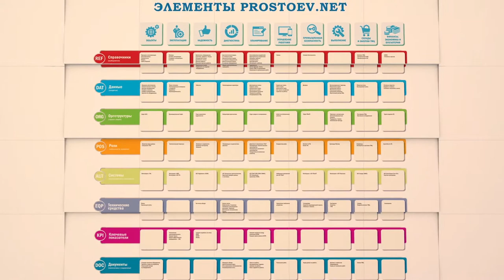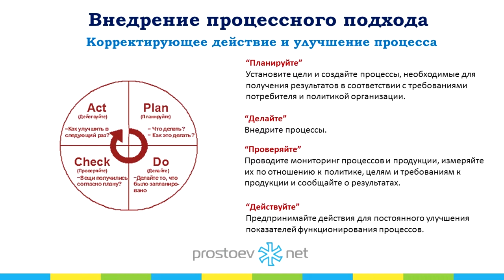Простоев.НЕТ. на_вебинаре_обучение_тоир. Внедрение и измерение процесса. ТОиР. RCM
Тема сегодняшнего видео «Внедрение и измерение процесса. ТОиР. RCM».

0:00 prostoev.net
0.18 Третий этап – это непосредственно само внедрение процесса и его измерение. То есть мы должны то, то мы запланировали на втором этапе, внедрить это в жизнь организации и проводить измерение, постоянный мониторинг этих процессов.
0.35 Следующий процесс, вернее, этап  - это анализ процесса.
0.41 На основании полученных данных по измерению, желательно, чтобы это были какие-то количественные данные, если они есть, можно использовать различные статистические методы для анализа процесса.
0.54 Есть различные стандарты, как национальные, так и международные, которые могут очень помочь при проведении анализа процесса.
1.03 На основании анализа мы будем проводить какие-то корректирующие действия, проводить улучшения процесса – это как раз последний этап, который рекомендует стандарт ISO серия 9000: это корректирующие действия и улучшение процесса.
1.27 И заново на повтор. То есть опять планируем, делаем, проверяем и действуем.